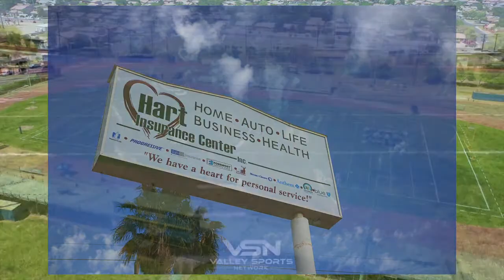VSN GOTW: 77th Bell Game Part 1